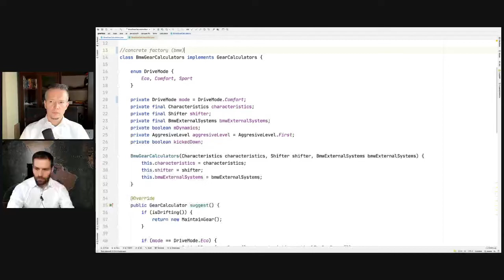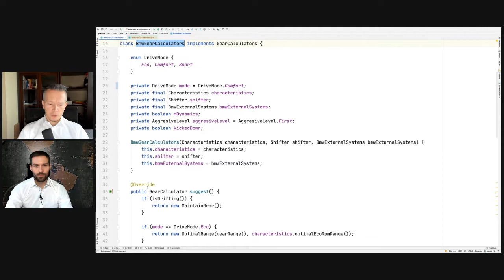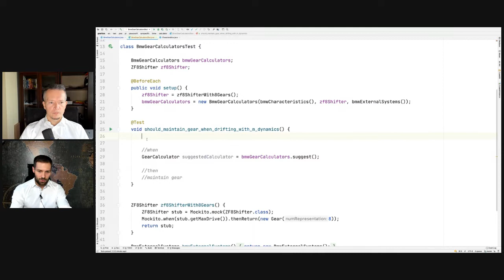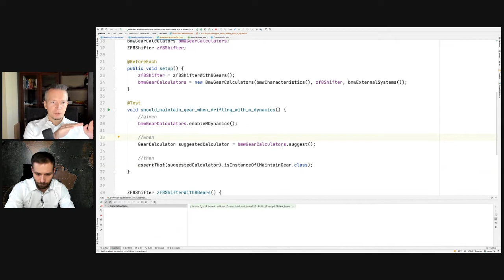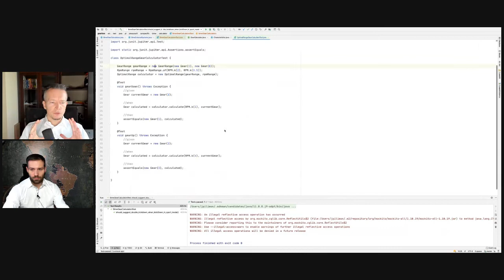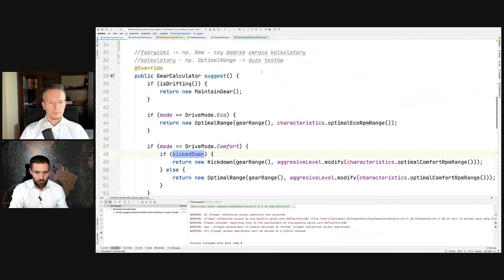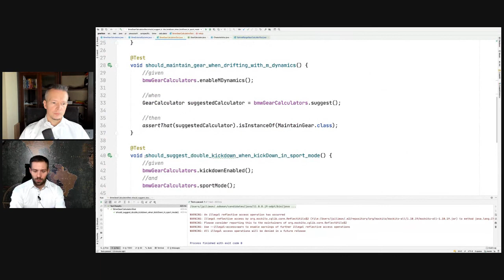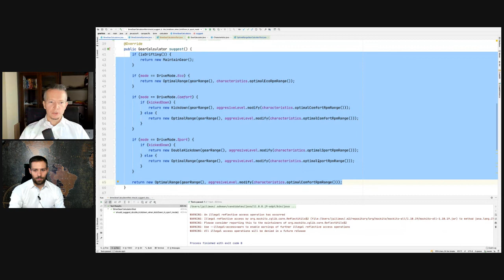6.4 Testujemy BMW M8 Competition